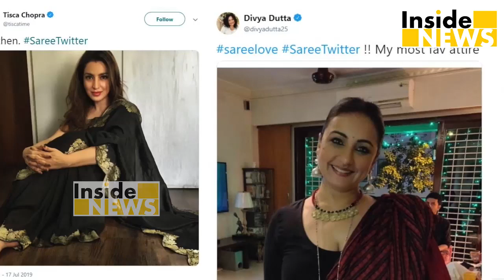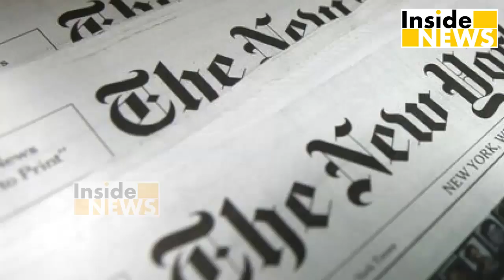आखिर क्यों लगी Bollywood सितारों में साड़ी पहनने की होड़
Bollywood सितारों में लगी साड़ी पहनने की होड़, क्या आपमें है जोश.